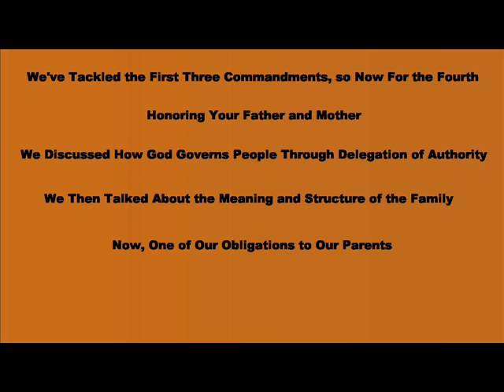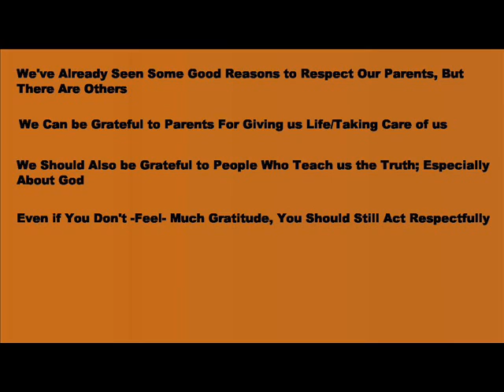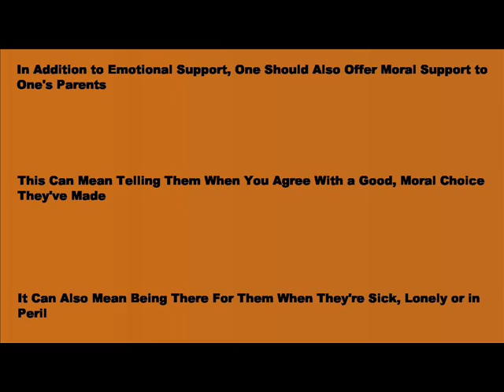How Much Respect Should I Give to my Parents?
What is respect?  How do I show respect for my parents?  What kinds of respect should I give my parents?  Does my obligation to respect my parents ever end?  Do I need to respect the choices that my parents make?